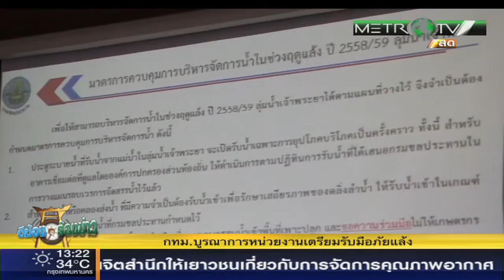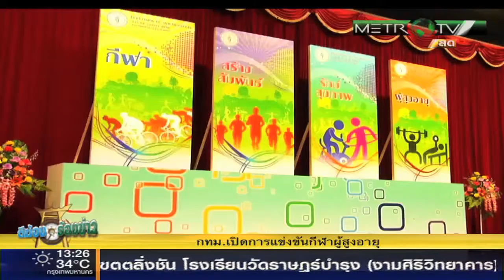ตีฆ้อง ร้องข่าว 16 ธันวาคม 2558 part1